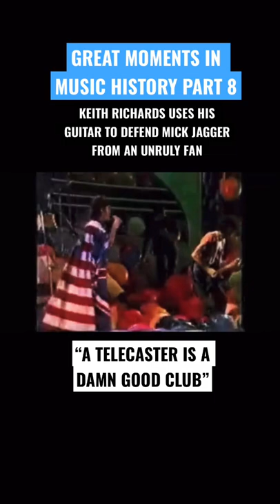Great Moments in Music History Part 8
Keith Richards is a legend!